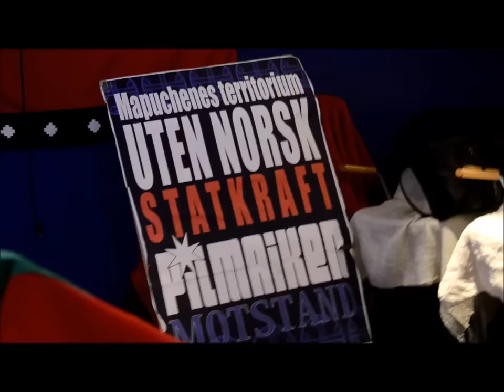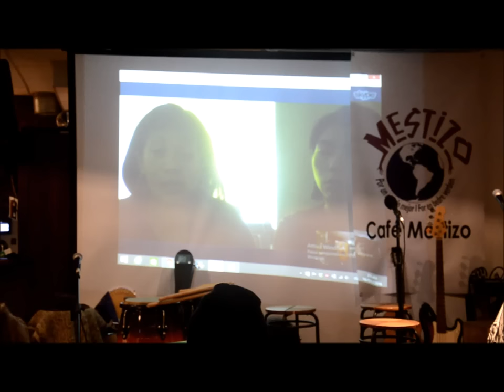Solidaridad con la lucha del pueblo Mapuche. en Oslo Noruega.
Solidaridad con la lucha del pueblo Mapuche.

Nuestro objetivo es difundir la resistencia de las comunidades Mapuche del Pilmaiken y denunciar los sucesos políticos que ocurren en el territorio Mapuche, la persecución política, la violenta represión y la aplicación de la ley anti-terrorista.

La red internacional en defensa del Pueblo Mapuche se hace presente en Oslo, para manifestar en contra de la multinacional noruega de energía STATKRAFT, que pretende devastar el territorio Mapuche del Ngen Mapu Kintuante con la construcción de una central hidroeléctrica.

después de más de 500 años de resistencia Mapuche, la lucha sigue.
Todxs tenemos sangre Mapuche, los ricos en las manos, los pobres en el corazón.

PILMAIKEN NO SE VENDE, SE DEFIENDE !!!

(Tomamos la ocación para dar nuestro profundo agradecimiento a los compañeros de la Radio Latin-Amerika por brindarnos un espacio para poder seguir tejiendo solidaridad, somos los de abajo, sumando codo a codo, todos somos uno y uno somos todos.)